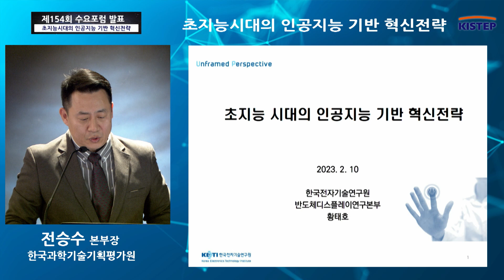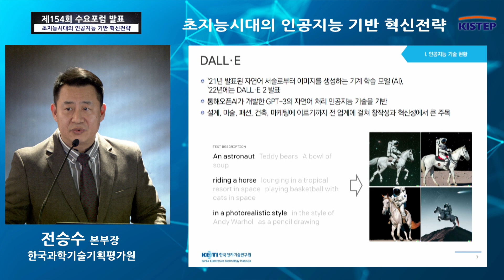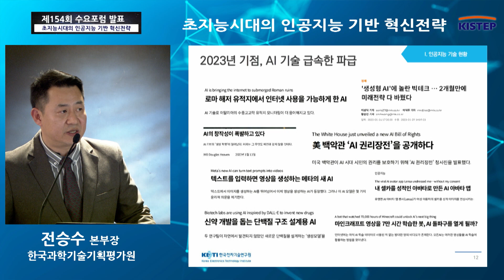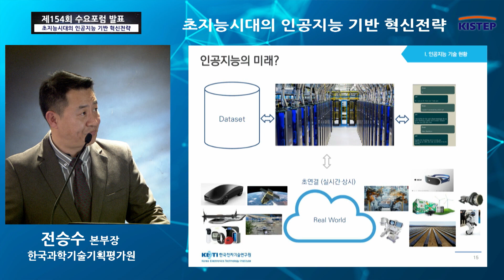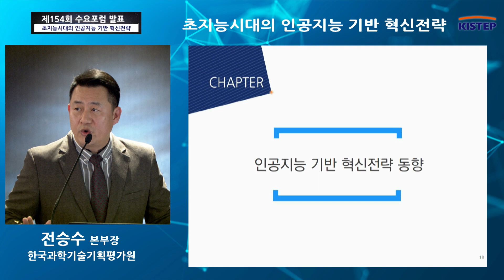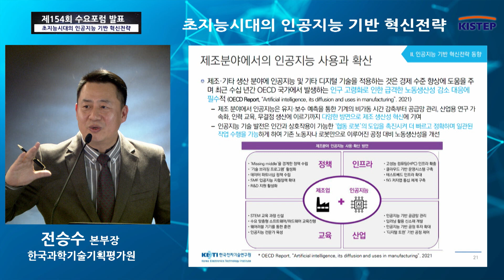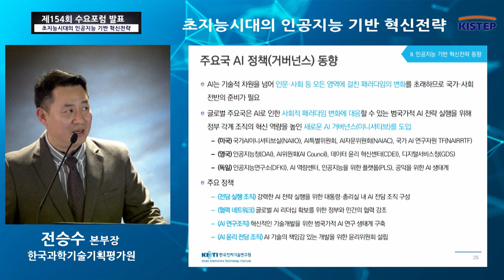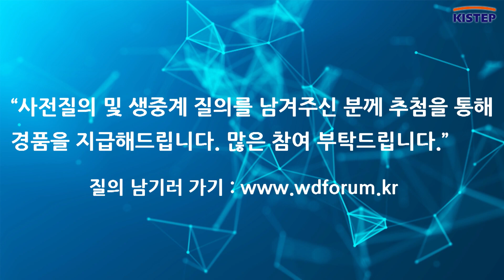초지능시대의 인공지능 기반 혁신전략 [ 제154회 수요포럼 ] 주제발표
[  제154회 KISTEP 수요포럼 ]
초지능 시대의 인공지능 기반 혁신전략
2023.2.8.(수)  14:00 온라인 생중계

(주제발표)
 황태호 KETI 본부장

(패널토론)
(산) 박외진 아크릴 대표이사
(학) 임희석 고려대학교 교수
(연) 문형돈 IITP 본부장